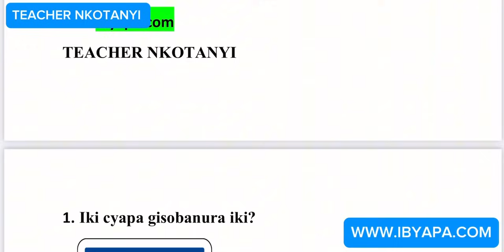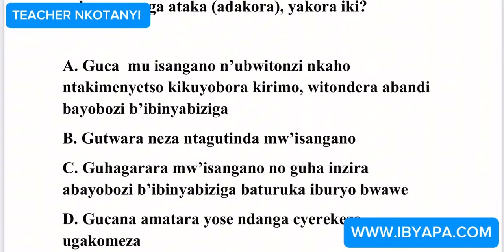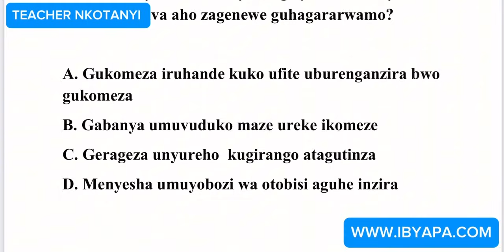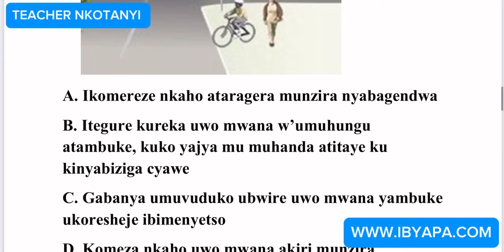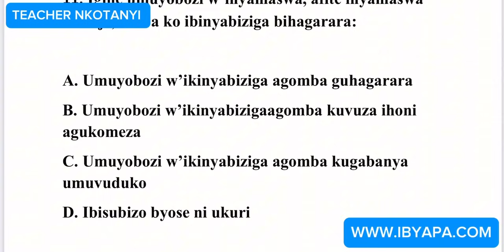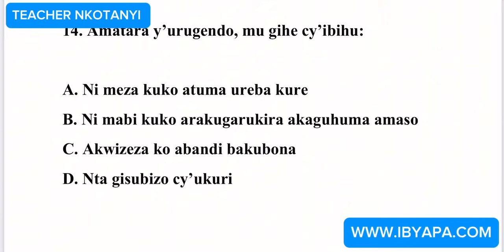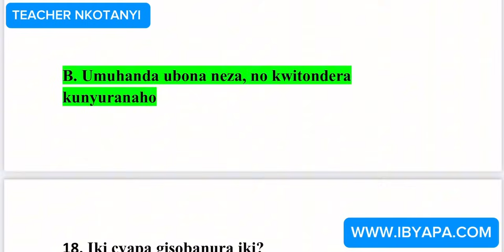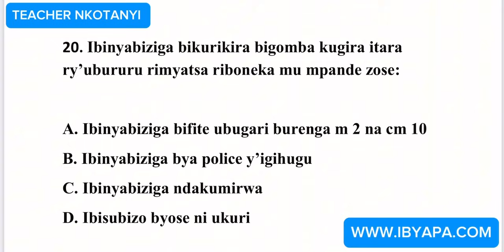AMATEGEKO Y’UMUHANDA🚨🚔🚨IBIBAZO N’IBISUBIZO🚨🚔🚨BYIKIZAMI CY’URUHUSHYA RWAGATEGANYO CYAKOZWE IBYAPA.COM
AMATEGEKO Y’UMUHANDA🚨🚔🚨IBIBAZO N’IBISUBIZO🚨🚔🚨BYIKIZAMI CY’URUHUSHYA RWAGATEGANYO CYAKOZWE UYUMUNSI KANDA KURI GOOGLE NAWE UFUNGURE KONTE WIHUGURE
KWIHUGURA
UTSINDIRE PROVISIONAL MUGIHE GITO CYANE NA MWARIMU NKOTANYI MURI NKOTANYI DRIVING SCHOOL
IGA GUTWARA IMODOKA NA MOTO MAZE UBONE PERMIT MUGIHE GITO
REBA UKO IBIZAMI BIKORWA MUBUSANZA
RWANDA GUTWARA IBINYABIZIGA
ONLINE DRIVING SCHOOL
ONLINE ENGLISH THEORY TEST
TSINDA
TORA
RBA
RADIO